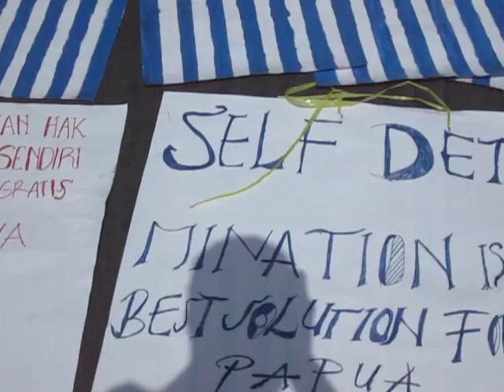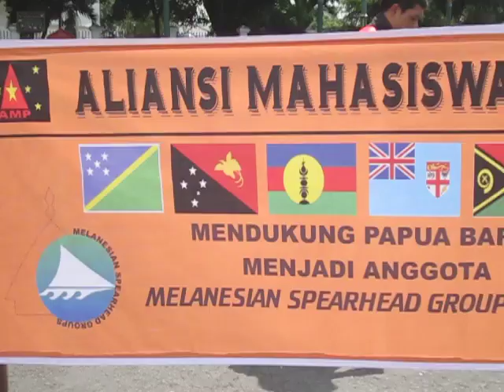Demo Supporting MSG by AMP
Supporting Demo West Papua Returning to Melanesian Spearhead Group for being full member.